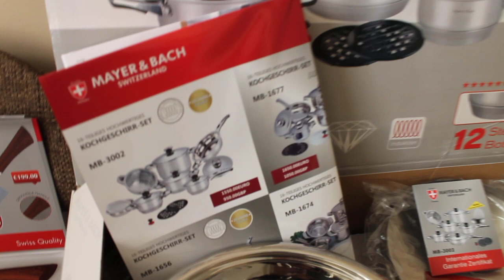Telšių apskr. VPK pareigūnai aptiko prekes be jų įsigijimo dokumentų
27-erių Rumunijos piliečio automobilyje aptikti virtuvės ir stalo reikmenys – keturi 16 dalių puodų rinkiniai „Mayer & Bach“, penki 5 dalių peilių rinkiniai „Bachmayer“ ir vienas „Versace“ stalo įrankių komplektas. Pilietis nepateikė prekių įsigijimo dokumentų.